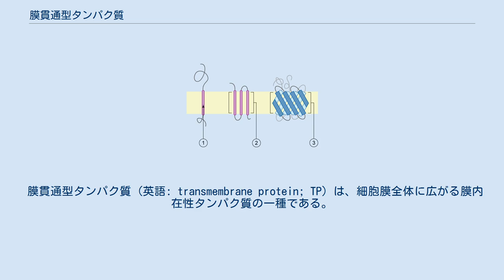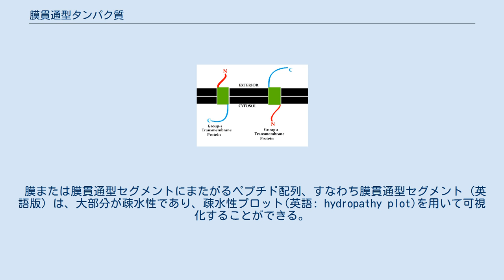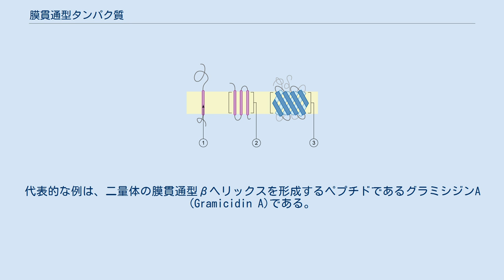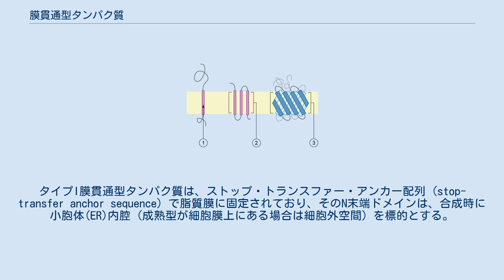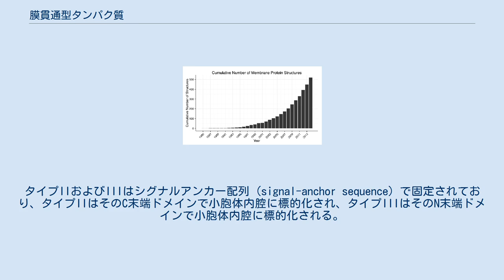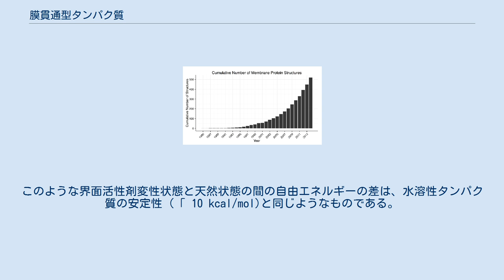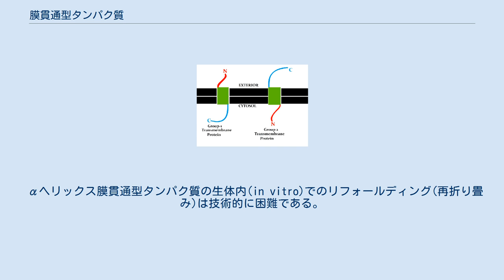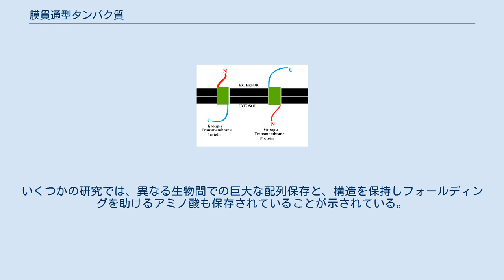膜貫通型タンパク質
膜貫通型タンパク質の模式図。
1) 単一の膜貫通型αヘリックス (バイトピック膜タンパク質)。
2) ポリトピック膜貫通型αヘリックスタンパク質。
3) ポリトピック膜貫通βシートタンパク質。
膜は薄黄色で表現されている。
 膜貫通型タンパク質 (英語: transmembrane protein; TP) は、細胞膜全体に広がる膜内在性タンパク質の一種である。
多くの膜貫通型タンパク質は、膜を通過する特定の物質の輸送を可能にするゲートウェイとして機能する。
これらのタンパク質は、膜を通して物質を移動させるために、しばしば大きな構造変化を起こす。
これらは通常、疎水性が非常に高く、水中で凝集および沈殿する。
抽出には界面活性剤や非極性溶媒を必要とするが、一部 (βバレル) は変性剤を用いて抽出することもできる。
 膜または膜貫通型セグメントにまたがるペプチド配列、すなわち膜貫通型セグメント (英語版) は、大部分が疎水性であり、疎水性プロット(英語: hydropathy plot)を用いて可視化することができる。
膜貫通型タンパク質は、膜貫通型セグメントの数に応じて、シングルスパン (バイトピックまたは一回膜貫通型) またはマルチスパン (ポリトピックまたは複数回膜貫通型) に分類できる。
他のいくつかの膜内在性タンパク質はモノトピックと呼ばれ、それらも永続的に膜に付着しているが、膜を通過(貫通)しないことを意味する。
 膜貫通型タンパク質には2つの基本的なタイプ、αへリックス型とβバレル型がある。
αヘリックス型タンパク質は、細菌細胞の内膜や真核生物の原形質膜に存在し、時には外膜にも存在する。
これは膜貫通型タンパク質の主要なカテゴリーである。
ヒトでは、全タンパク質の27％がαへリックス膜タンパク質であると推定されている。
βバレル型タンパク質は、これまでのところグラム陰性菌の外膜、グラム陽性菌の細胞壁、ミトコンドリアや葉緑体の外膜にしか存在しないか、あるいは膜孔形成毒素として分泌されることがある。
すべてのβバレル膜貫通型タンパク質は、最も単純な上下のトポロジーを持っており、これは共通の進化の起源と同様のフォールディング(折り畳み)メカニズムを反映していると考えられる。
 タンパク質ドメインに加えて、ペプチドによって形成された珍しい膜貫通要素も存在する。
代表的な例は、二量体の膜貫通型βヘリックスを形成するペプチドであるグラミシジンA (Gramicidin A)である。
このペプチドは、抗生物質としてグラム陽性菌によって分泌される。
膜貫通型ポリプロリンIIヘリックスは、天然タンパク質では報告されていない。
しかし、この構造は、特別に設計された人工ペプチドで実験的に観察されている。
 この分類は、脂質二重層の異なる側にあるタンパク質のN末端とC末端の位置 (英語版) を指す。
タイプI、II、III、およびIVはシングルパス分子 (英語版) である。
タイプI膜貫通型タンパク質は、ストップ・トランスファー・アンカー配列 (stop-transfer anchor sequence) で脂質膜に固定されており、そのN末端ドメインは、合成時に小胞体(ER)内腔 (成熟型が細胞膜上にある場合は細胞外空間) を標的とする。
タイプIIおよびIIIはシグナルアンカー配列 (signal-anchor sequence) で固定されており、タイプIIはそのC末端ドメインで小胞体内腔に標的化され、タイプIIIはそのN末端ドメインで小胞体内腔に標的化される。
タイプIVは、そのN末端ドメインが細胞質に標的化されるIV-Aと、N末端ドメインがER内腔に標的化されるIV-Bに細分化されている。
4つのタイプでの区分の意味合いは、タンパク質がタイプに依存する方向にER膜を通過しなければならない転座およびER結合翻訳時に特に顕著となる。
 グループIとタイプIIの膜貫通型タンパク質は、最終的にはトポロジーが逆になる。
タイプIのタンパク質は、N末端が遠位側にあり、C末端が細胞質側にある。
タイプIIのタンパク質は、C末端が遠位側にあり、N末端が細胞質側にある。
ただし、最終的なトポロジーだけが膜貫通型タンパク質のタイプを定義する唯一の基準ではなく、むしろ、トポロジー決定因子の位置とアセンブリ(組み立て)機構を考慮して分類される。
 既知の膜タンパク質の3次元構造の数の増加 膜タンパク質の構造は、Ｘ線結晶構造解析、電子顕...